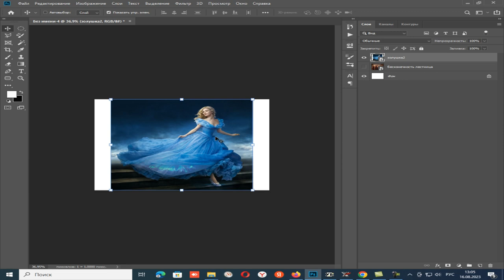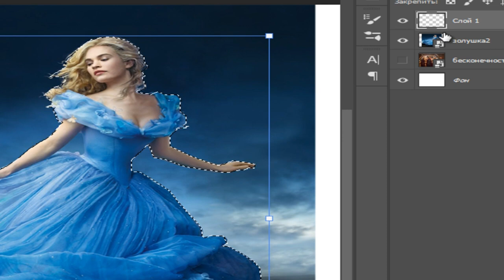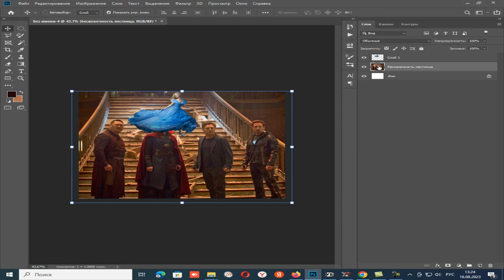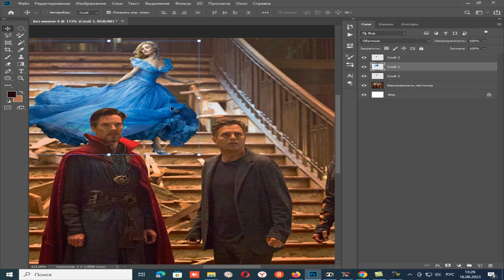How to Craft Marvelous Photo Transformations: Cinderella in Marvel - Background Change Tutorial.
🌌✨ Dive into the enchanting realm of photo editing with our latest tutorial: "How to Craft Marvelous Photo Transformations: Cinderella in Marvel - Background Change Tutorial"!
🖌️ Unleash your creative prowess as we explore the fusion of Cinderella and Marvel, creating a visual masterpiece that transcends the ordinary. Discover the steps to change the background of a photo effortlessly and bring Cinderella into the Marvel universe.